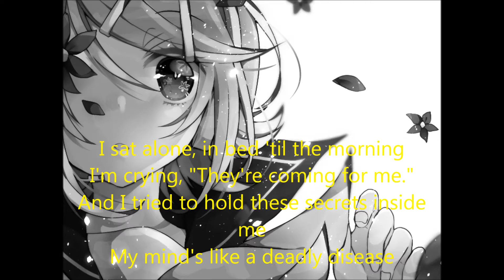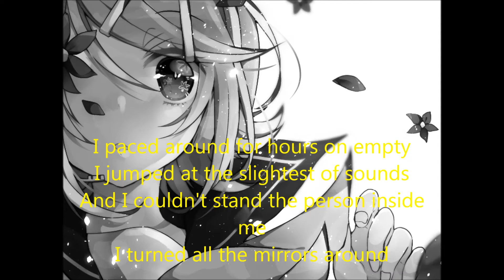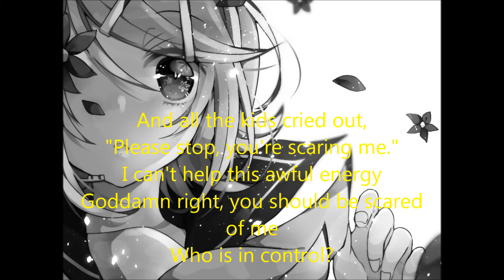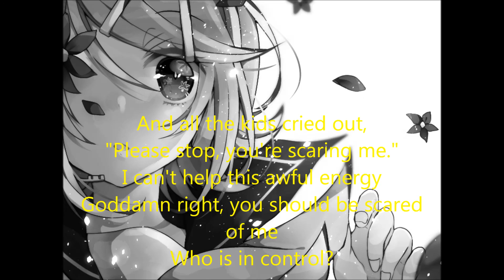Rin_v4_English Control (Cover)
Original: Halsey
VSQx: しえみ ShiKai
Picture: Zerochan

This is for my friend who loves Rin, so yeah. Thanks for listening to my cover, and I hope you liked it!